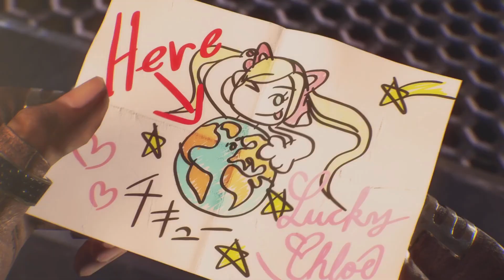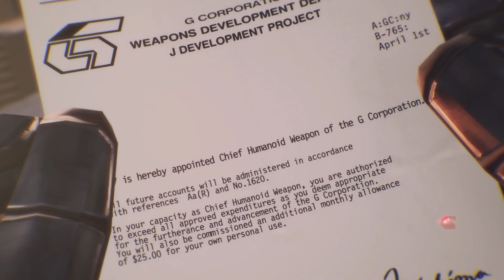Tekken 7 All Character Ending 🔥